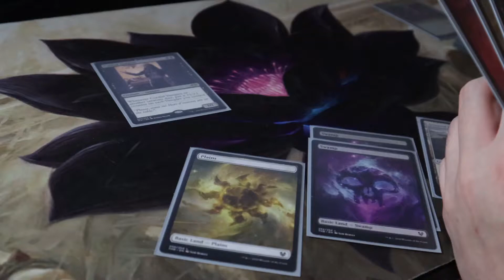Gideon and Basri Ket Historic Teamup!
Mono White team up with Gideon, Basri Ket and maybe some Adjani Planeswalkers!  It's all attack, 1/1 counters and indestructible!